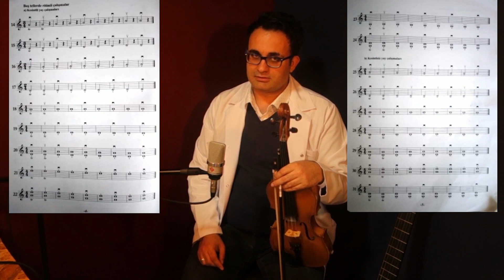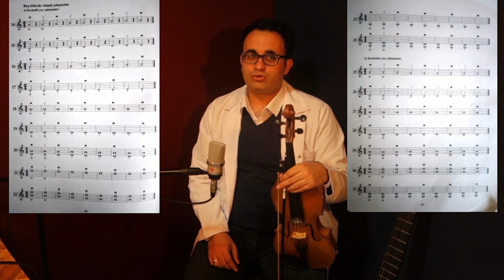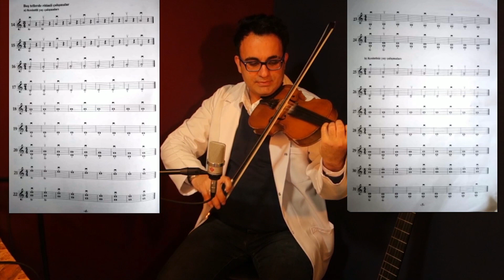SAMEK Atölye Çalışmaları - Müzik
EvdeKal Sakarya, Kültür Sanat Etkinlikleri Evinizde!

Video Konusu: Temel Keman Eğitimi-1

Diğer Video Konuları: Temel Keman Eğitimi 2-3-4